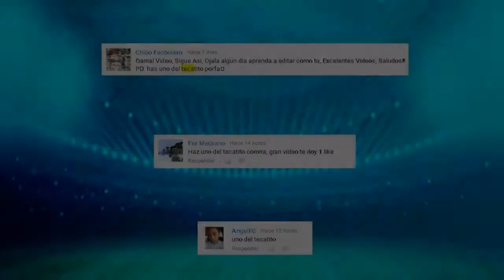Jesus corona el tecatito